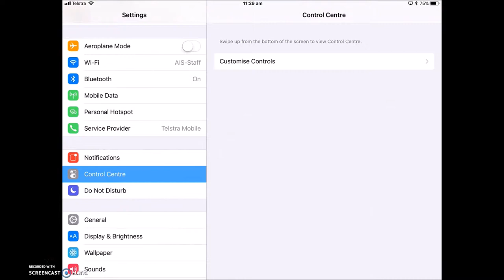record an ipad screen